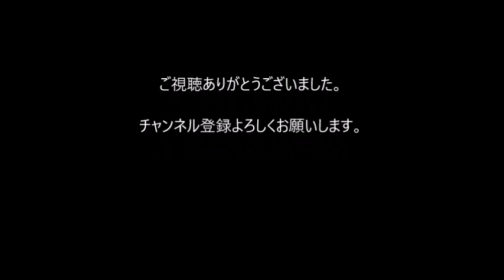江別神社秋季例大祭神輿渡御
江別神社（えべつじんじゃ）は、北海道江別市にある神社である。旧社格は郷社。
天照大神、大国主大神、加藤清正公を祀る。